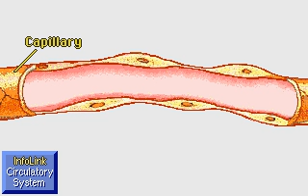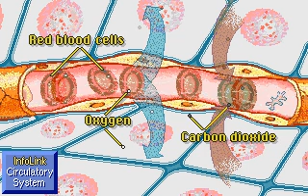The circulatory blood system